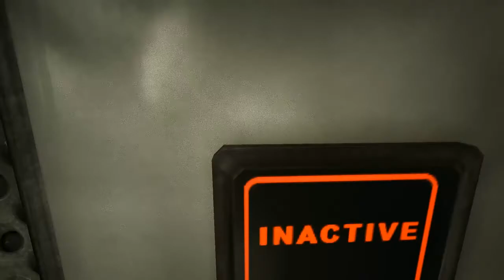Outlast Bölüm 3 Kovalayan Adamlar Kafa Koparıcı Ayı ve Doktor